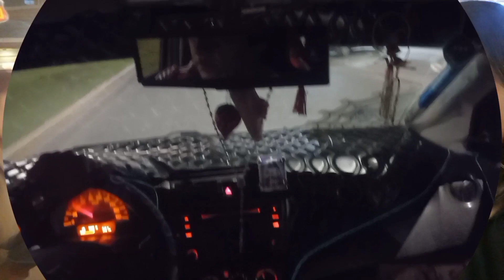INTERCAMBIO DE REGALOS CON MIS AMIGOS DE CLASE 🎁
GRACIAS 🙂
Los Quiero 😋 💕